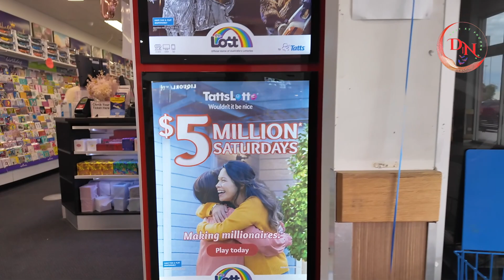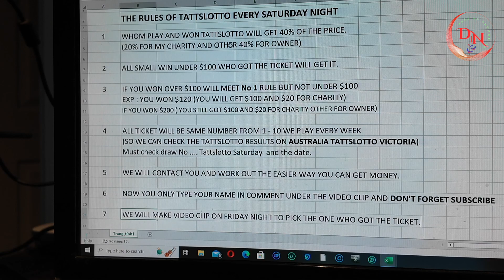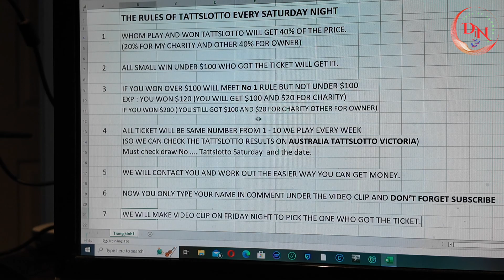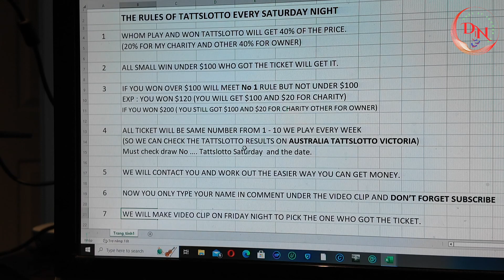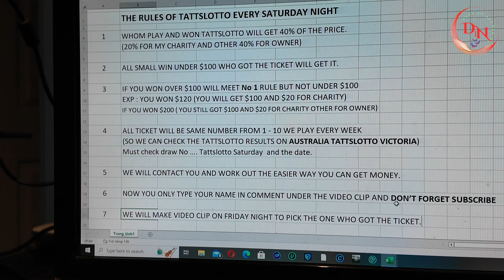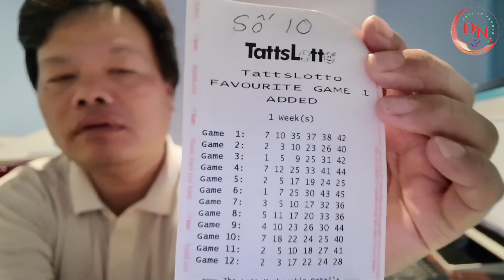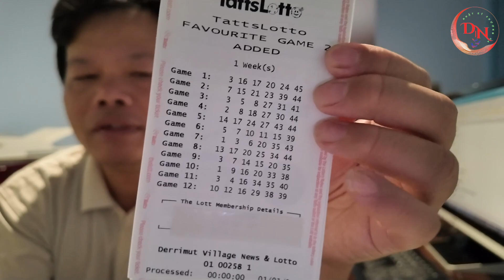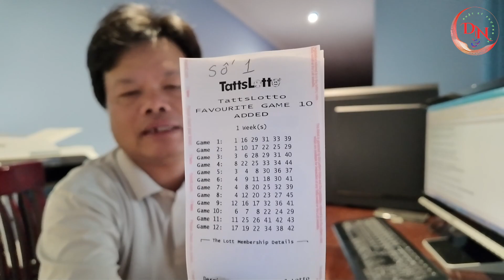PUT YOUR NAME AT COMMENT TO JOIN PICK FREE TICKET EVERY WEEK.